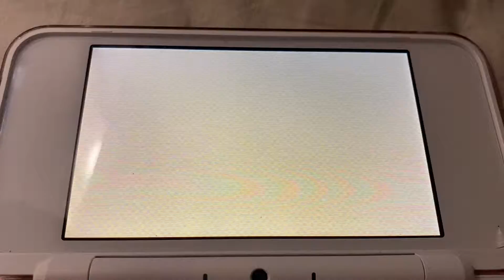Tomodachi Life Fight Yuriko Vs Maurits Throw All All Treasures